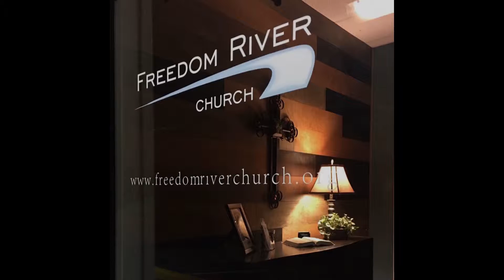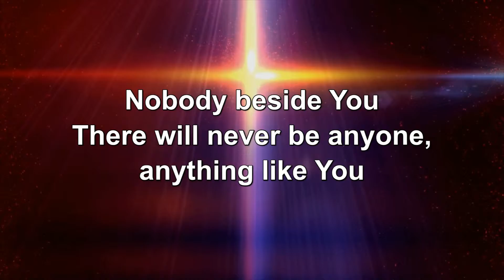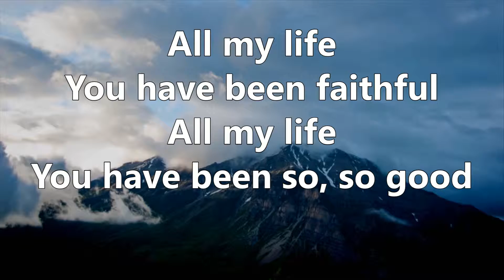Freedom River Church Sunday Praise 3/31/19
The Praise Team covers "Glory is Yours" 0:34, "No One Like Our God" 5:04, "Wreckless Love" 9:10, and "Goodness of God" 14:30.